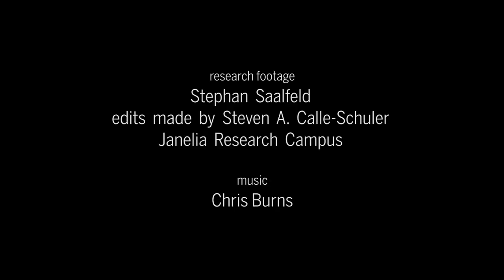Snippet: Researchers image an entire fly brain in minute detail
Electron microscopy offers synapse-level view of the largest whole brain to date

About Science Snippets:

These videos are short snippets from researchers' work--often videos actually used as data in a study or to demonstrate results in a paper. For context or additional explanation, check paper links and credits.

CREDITS

research footage
Stephan  Saalfeld
edits made by Steve A. Calle-Schuler
Janelia Research Campus

music
Chris Burns